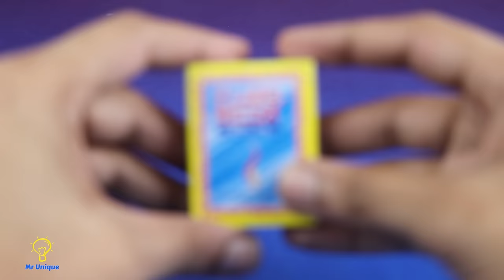4 Amazing Spider Man Web Shooter | DIY Spiderman Web | Marvel Fan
4 Amazing Spider-Man Web Shooter | DIY Spiderman Web | Marvel Fan

Our Amazon Influencer
You can buy products that we used for our work. :)

Thank you guys for watching and stay with us ✌